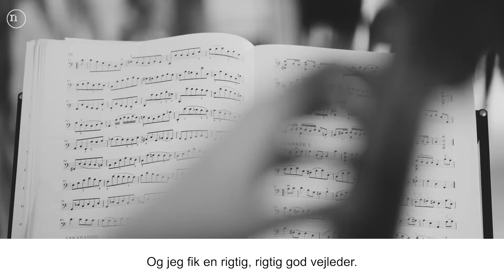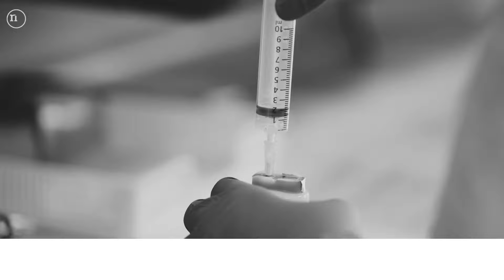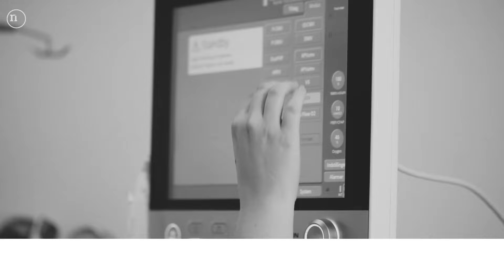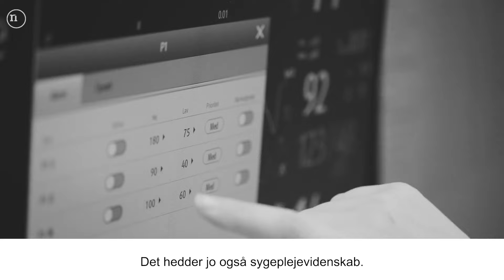Mød Laura - Intensivsygeplejerske på Aalborg Universitetshospital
For at blive Intensivsygeplejerske skal du tage er en 2-årig specialuddannelse, der ligger oven på erfaring du har i forvejen som sygeplejerske. Det er en praksisuddannelse, hvor du har et teoriforløb, hvor du bliver undervist af både læger og andre intensivsygeplejersker. Så får du nogle forskellige praktikker, hvor du kommer ud på nogle andre intensive afsnit. Og så afslutter du med at skrive en opgave.
Kriteriet for at være på intensiv er, at patienten ikke kan forsvare sine egne luftveje. Når vi har lagt patienten i en seng, så kan jeg ikke bare gå. Vi har intuberet patienten og vedkommende sover, og jeg har taget over på blodtryk, på puls, nyrefunktioner og lunger. Jeg styrer alt. Det giver så meget at få lov til at arbejde med helhedssygepleje på den måde, vi gør på intensiv.

Det hedder jo sygeplejevidenskab, fordi sygepleje er et evidensbaseret fag. Vi gør ikke ting for at gøre ting. Der er en grund til, at vi går så meget op i den grundlæggende sygepleje. Det er ikke bare omsorg, der er en videnskabelig forklaring bag vores handlinger. Det er et speciale, der kræver lidt, og det kan være lidt hårdt, så man skal også passe på sig selv. Mine kolleger er guld værd. Det er jo nogle gang meningsløse skæbner, vi står med. På en måde bliver vi ’war-buddies’. Vi ser bare det samme og forstår hinanden. Jeg er sikker på, at jeg er lige så glad for det om 25 år, som jeg er nu.